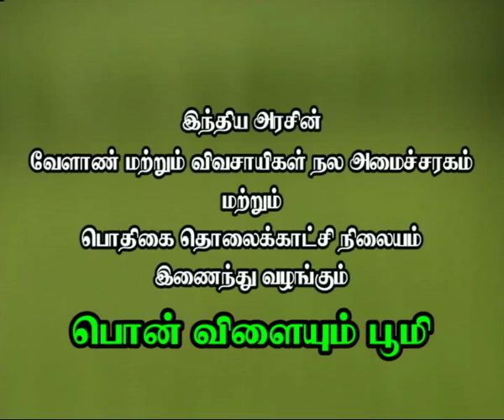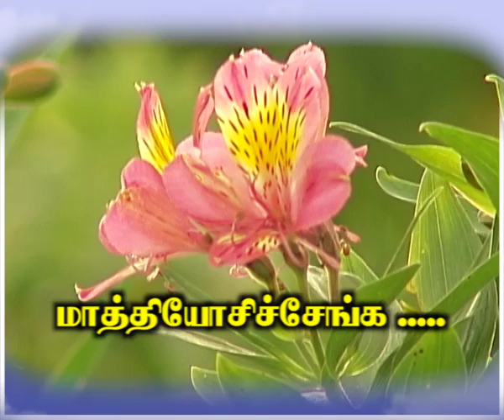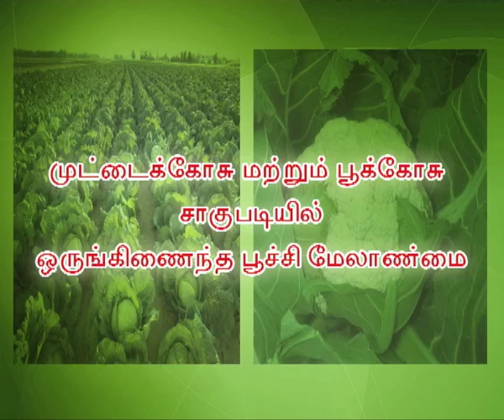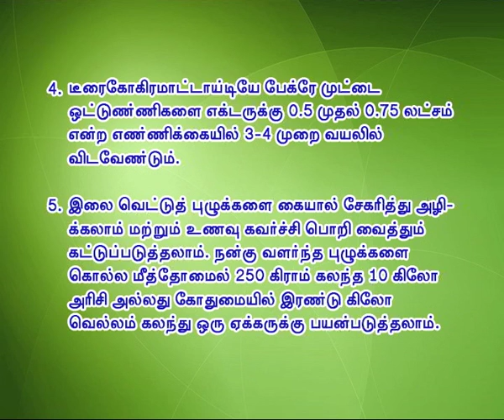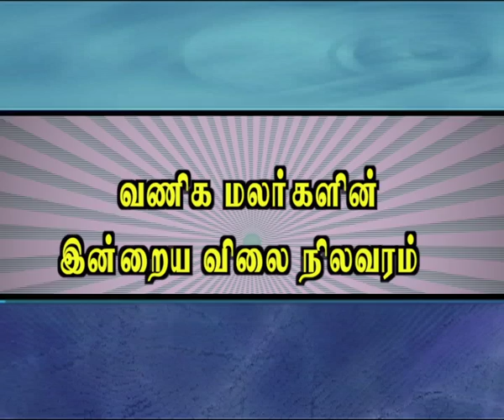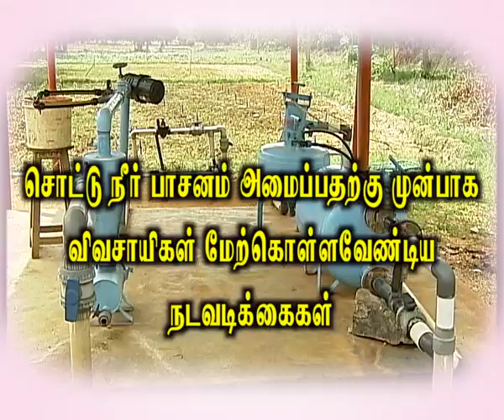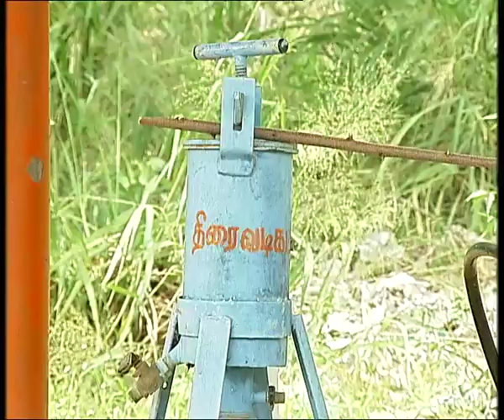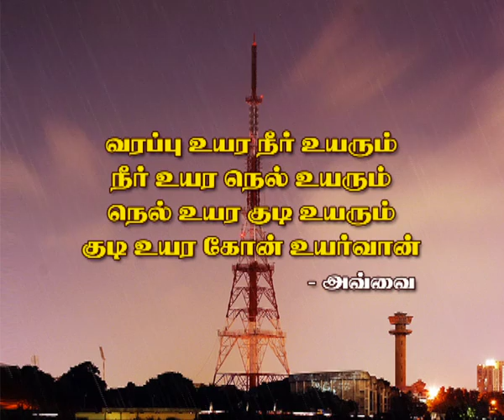Pon Vilaiyum Bhoomi 15/02/2016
Area Expension open Field cut flower (Aistromeria) Beneficiary under MIDH Scheme
Pt:- D. RAMASAMY, Agriculturist,
The Nilgiris District

a)District Advisories Note:  Chennai, Kancheepuram, Villupuram, Thiruvannamalai, Thiruvallur, Vellore, Cuddalore
b)The Day Crop: Agriculture: Major Millets:;  Ragi

iii)Agricultural Technology:-
Points to be consider by the Farmer before Establishing Drip Irrigation
Pt:- Dr. V. RAVIKUMAR, Professor and Head,
Soil and Water Construction Engineering,
Agricultural Engineering College and Research Institute,
Kumukur, Trichy District .